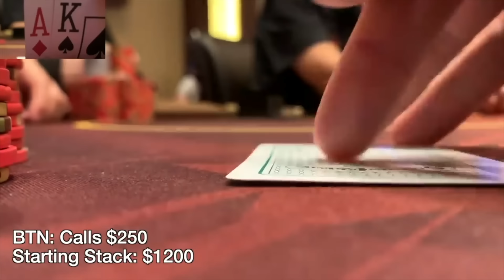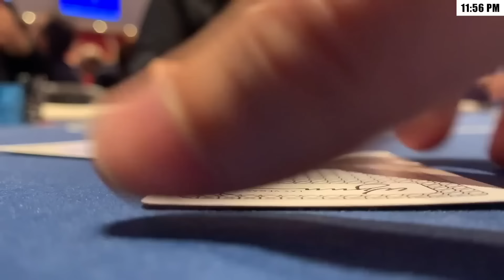I Love Ace King Offsuit!